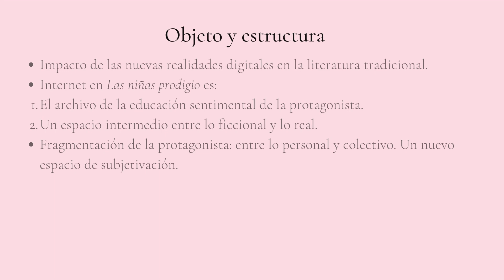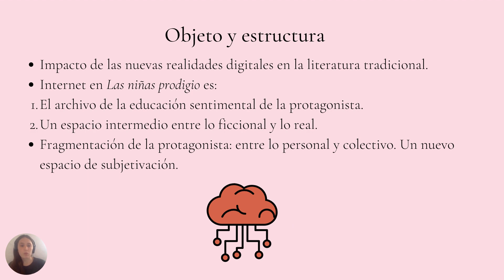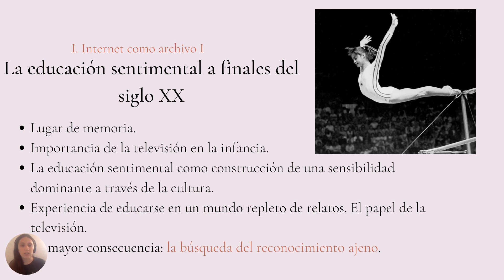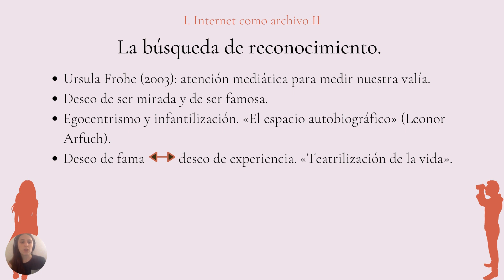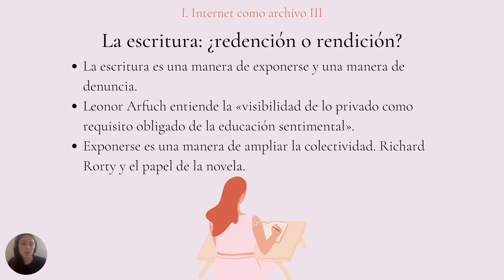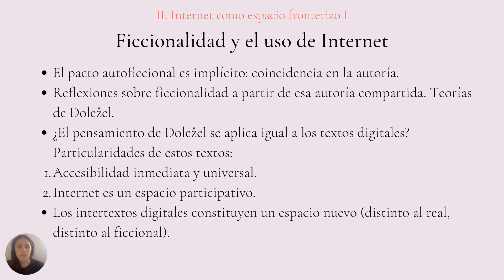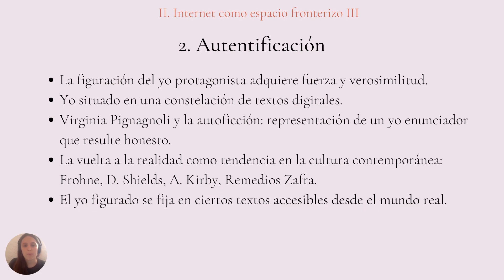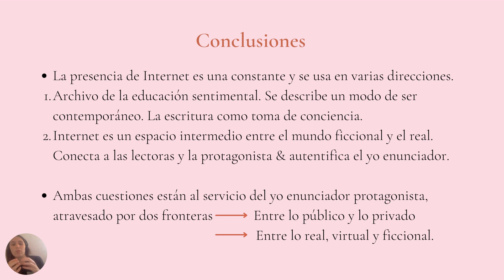Paula Romero Polo, Universidad Carlos III de Madrid,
Ficcionalización del yo e identidad colectiva: el papel de Internet y de la cultura popular en Las niñas prodigio (2017) de Sabina Urraca.